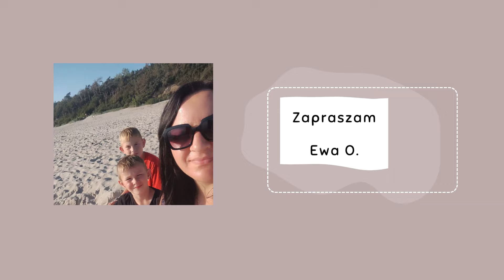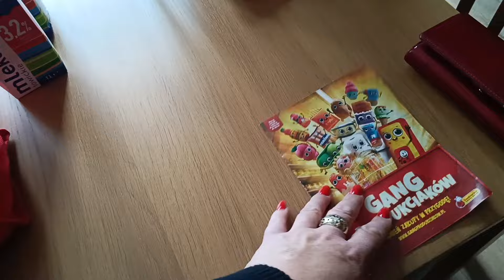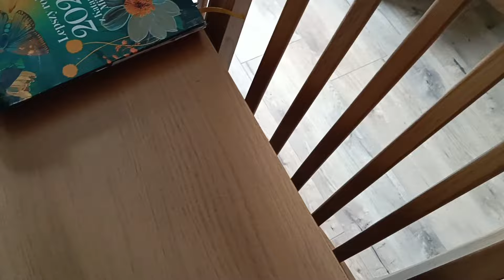Haul Biedronka, wracamy na basen, radzenie sobie ze stresem za pomocą zimna